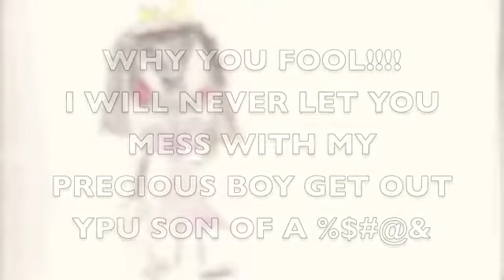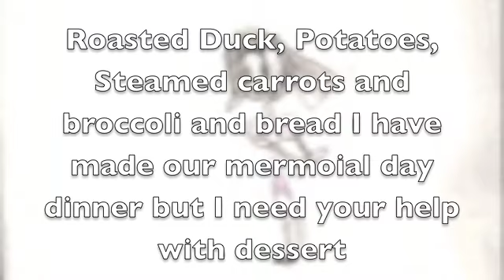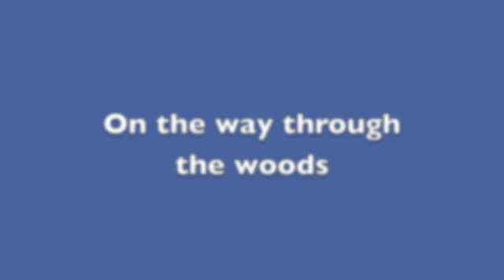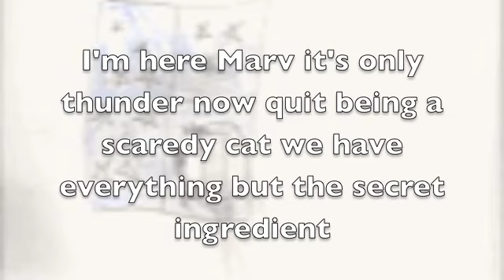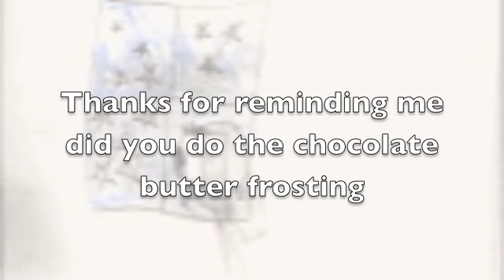Marvin & Mabel, Mabel's Secret Recipe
I love to bake so thought I'd show all about it